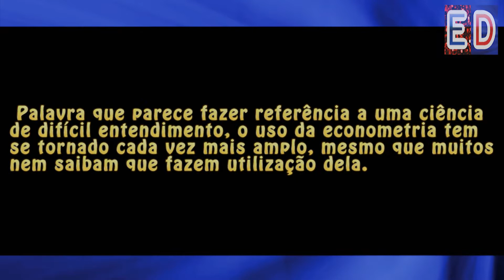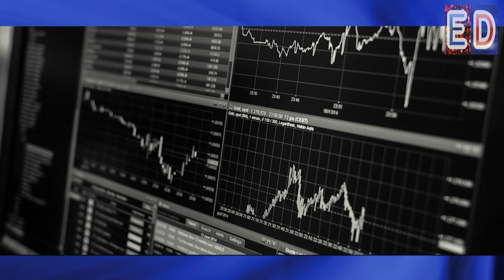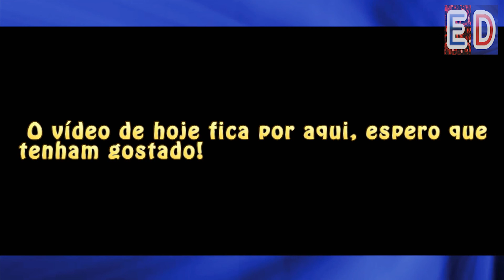O que é Econometria e pra que ela serve?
Já ouviu falar dela? Quer saber pra que serve?

Trilha sonora: Lazy Walk - Cheel / Biblioteca de áudio do Youtube